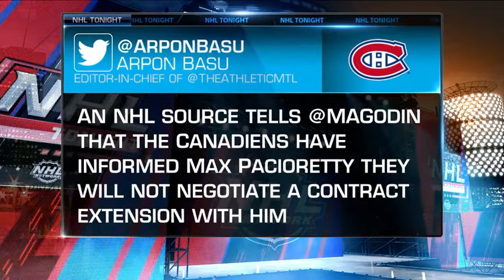NHL Tonight: Canadiens offseason: Breaking down the Canadiens, Pacioretty`s contract Jul 10, 2018